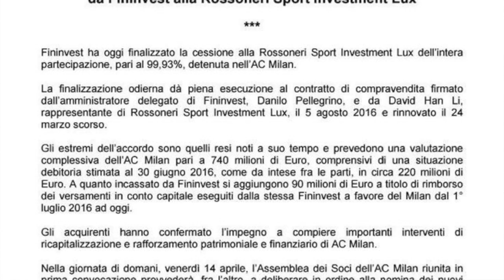Berlusconi sells AC Milan - What will happen in the Chinese era?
Silvio Berlusconi has ceased to be the owner of AC Milan. The former President of the Rossoneri has sold the club to Chinese broker Yonghong Li.

What will happen now? Will Donnarumma stay? Will some big names come in?

Vieri Capretta analyses the situation at the San Siro.